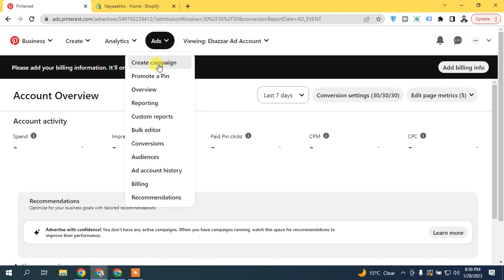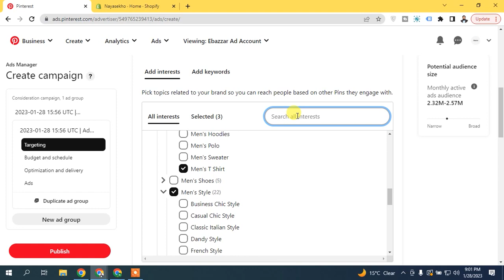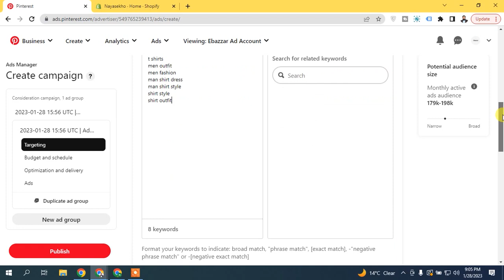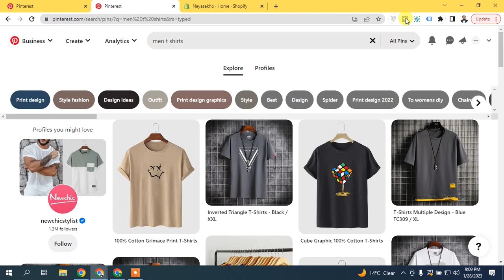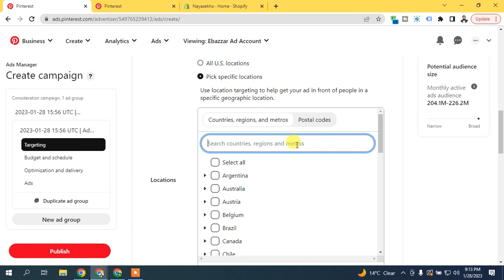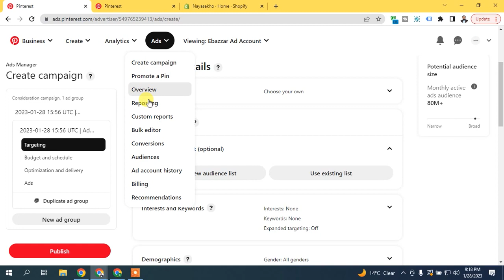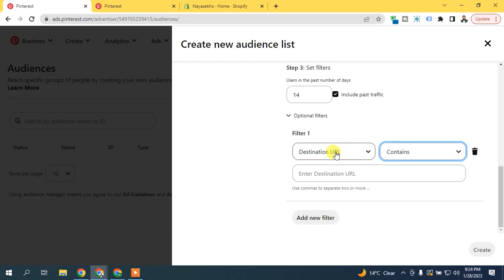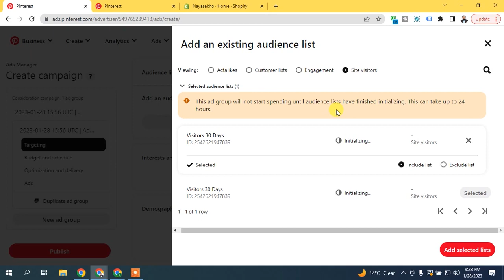Pinterest Ads Targeting 2025 🔥| 😍Pinterest Audience Research | Lesson 33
LearnWithHusnain In This Video We will Talk About " Pinterest Audience Research 2025🔥| 😍Step By Step Guide " I will Guide How to Search Audience For Pinterest Advertising, Create Custom & Lookalike Audience, Budget Setup, Manual Placements, Create an Ads Campaign and Other tips to get Best Results Through Pinterest Advertising.